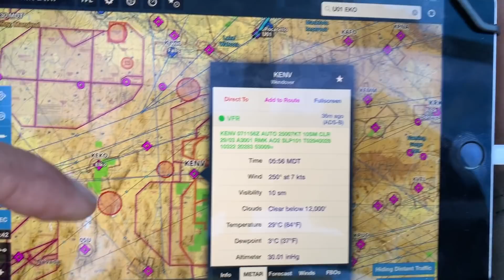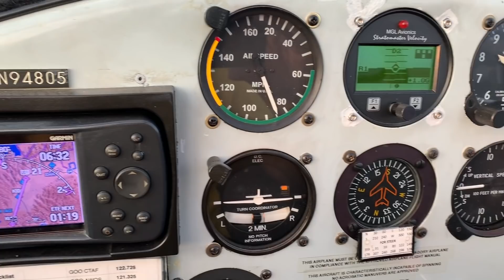Ercoupe To Oshkosh 2019 - Part 17 - Montana to Idaho.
Flying the Ercoupe from Yellowstone to American Falls, Idaho. Early morning launch into Montana skies, then rain over Idaho. The seventeenth part of this 4,000 NM adventure in the Ercoupe from Nevada County, California to the largest airshow in the world! AirVenture 2019 at Oshkosh.